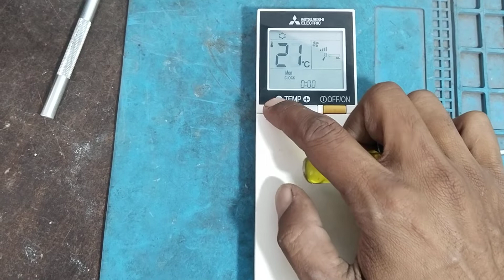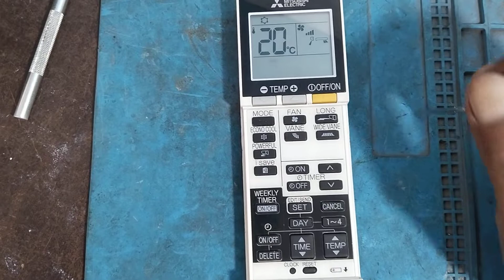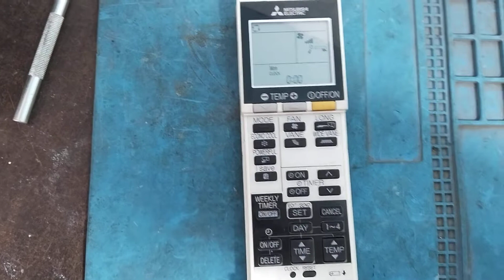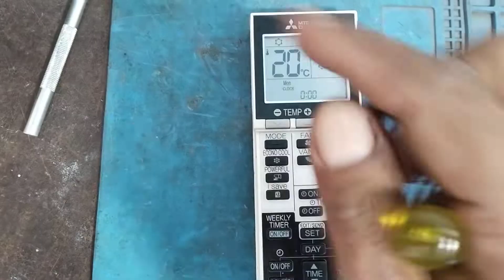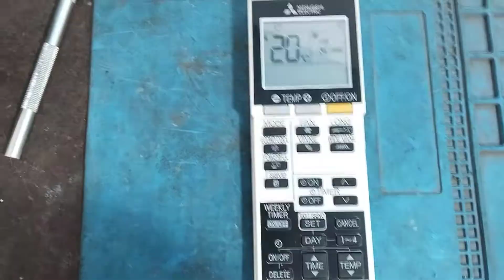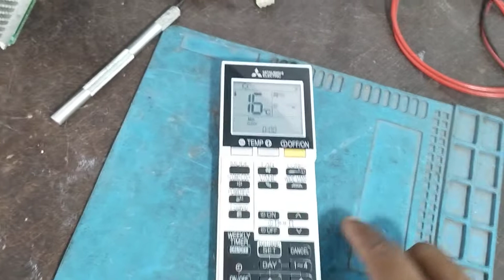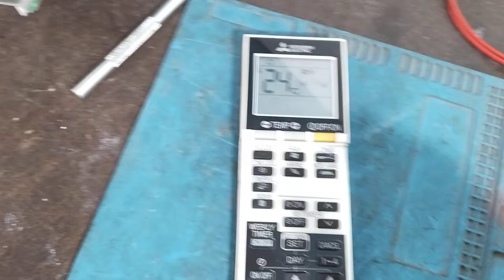Mitsubishi AC remote ki jankari aur reset karne ka Tarika ।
mitsubishi ac remote
mitsubishi air conditioner remote
mitsubishi aircon remote
mitsubishi split system remote
mitsubishi electric air conditioner remote
mitsubishi air conditioner remote control
mitsubishi electric ac remote
mitsubishi electric aircon remote
mitsubishi aircon remote control
mitsubishi split unit remote
mitsubishi aircon controller
mitsubishi electric split system remote
mitsubishi aircon remote replacement
replacement mitsubishi aircon remote
mitsubishi air conditioner remote control manual
universal remote for mitsubishi air conditioner
mitsubishi split system remote control
mitsubishi ac remote control
mitsubishi air conditioner controller
mitsubishi electric ac remote heat
mitsubishi hvac remote
mitsubishi ac unit remote
replacement remote control for mitsubishi air conditioner
mitsubishi wall air conditioner remote
mitsubishi electric air conditioner remote control manual
mitsubishi air conditioner remote replacement
mitsubishi air con controller
mitsubishi remote control for air conditioner
mitsubishi electric air conditioner how to use
mitsubishi heavy industries air conditioner remote
mitsubishi reverse cycle remote
mitsubishi ac remote replacement
mitsubishi split system controller
air conditioner mitsubishi remote control
mitsubishi electric air conditioner remote control
mitsubishi aircon settings
ac mitsubishi remote
ac remote for mitsubishi
aircon remote mitsubishi
broadlink mitsubishi aircon
buy mitsubishi ac remote
buy mitsubishi aircon remote control
cara setting remote aircond mitsubishi
cezo universal ac remote
control mitsubishi ac with phone
europace eac397 manual
functions of mitsubishi ac remote
kode remot ac mitsubishi
kode remot ac universal mitsubishi
kode remot joker ac mitsubishi
kode remot multi ac mitsubishi
kode remote ac chunghop mitsubishi
kode remote ac joker mitsubishi
kode remote ac mitsubishi
kode remote ac universal mitsubishi
kode remote joker ac mitsubishi
kode remote universal ac mitsubishi
lancer window ac remote
mitsubishi ac 1 ton remote control
mitsubishi ac 1.5 ton remote
mitsubishi ac 1.5 ton remote control
mitsubishi ac 1.5 ton remote functions
mitsubishi ac 2 ton remote
mitsubishi ac 2 ton remote functions
mitsubishi ac heater remote control
mitsubishi ac heavy duty remote
mitsubishi ac heavy duty remote control manual
mitsubishi ac ka remote
mitsubishi ac mr slim 1.5 ton remote control
mitsubishi ac remote buy online
mitsubishi ac remote control functions
mitsubishi ac remote control manual
mitsubishi ac remote control online
mitsubishi ac remote details
mitsubishi ac remote display not working
mitsubishi ac remote fahrenheit to celsius
mitsubishi ac remote features
mitsubishi ac remote functions
mitsubishi ac remote how to use
mitsubishi ac remote manual
mitsubishi ac remote operation
mitsubishi ac remote original
mitsubishi ac remote original price
mitsubishi ac remote price
mitsubishi ac remote rkx502a001
mitsubishi ac remote rkx502a007
mitsubishi ac remote rkx502a007b
mitsubishi ac remote setting
mitsubishi ac remote setting for cooling
mitsubishi ac remote settings
mitsubishi ac remote system
mitsubishi ac remote use
mitsubishi ac remote user manual
mitsubishi ac remote working
mitsubishi air con controller manual
mitsubishi air con settings
mitsubishi air conditioner how to use
mitsubishi air conditioner manual remote control
mitsubishi air conditioner remote control settings
mitsubishi air conditioner remote manual
mitsubishi air conditioner remote settings
mitsubishi air conditioning unit remote control manual
mitsubishi air remote
mitsubishi air remote control
mitsubishi aircon controller manual
mitsubishi aircon remote control manual
mitsubishi aircon remote control not working
mitsubishi aircon remote control original
mitsubishi aircon remote control price
mitsubishi aircon remote control replacement
mitsubishi aircon remote control settings
mitsubishi aircon remote manual
mitsubishi aircon remote settings
mitsubishi aircon smart control
mitsubishi aircon wall controller
mitsubishi cassette ac remote
mitsubishi central ac remote
mitsubishi electric ac heater remote
mitsubishi electric ac mr slim remote control manual
mitsubishi electric ac remote control
mitsubishi electric ac remote functions
mitsubishi electric ac remote how to use
mitsubishi electric ac remote manual
mitsubishi electric ac remote price
mitsubishi electric ac remote settings
mitsubishi electric air conditioner settings
mitsubishi electric air conditioning remote manual
mitsubishi electric aircon remote control
mitsubishi electric aircon remote control manual
mitsubishi electric hvac remote
mitsubishi electric mr slim ac remote
mitsubishi electric remote ac
mitsubishi electric remote for air conditioner
mitsubishi electric split ac remote
mitsubishi electric split system remote control
mitsubishi electric split system remote manual
mitsubishi g inverter remote
mitsubishi heater air conditioner remote